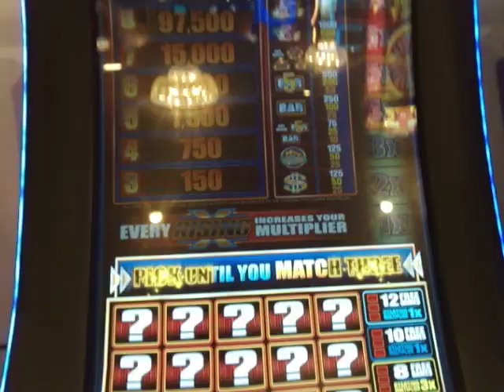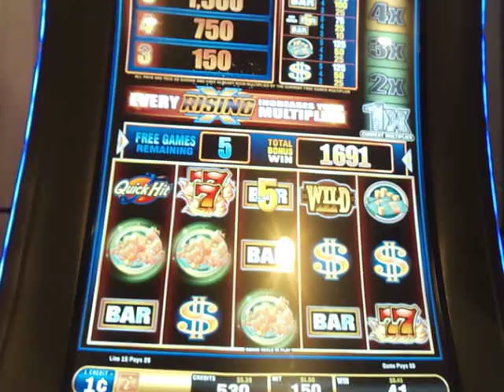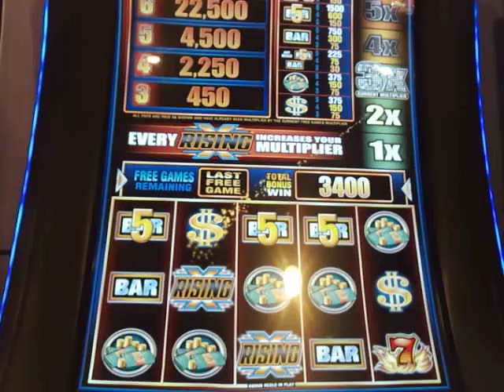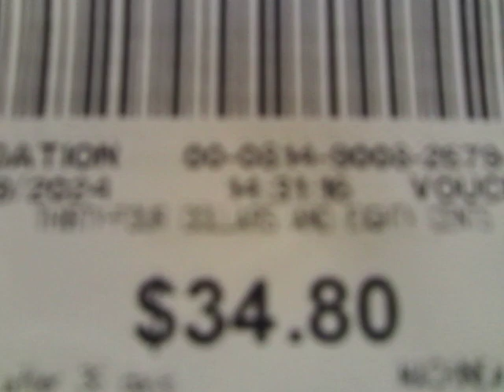QUICK HIT RICHES 12 FREE GAMES WON! HOW DID I DO? VegasLoveBug needs 915 more subscribers, thanks!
At the Pioneer Casino in Laughlin, NV., I got 12 free games on the RISING quick hit riches machine!
If I could get 12 more subscribers today, that would be nice, BUT, I really need 915 more subscribers so I can make money here on  Youtube.com  can you help?  Thank you so much!   VegasLoveBug